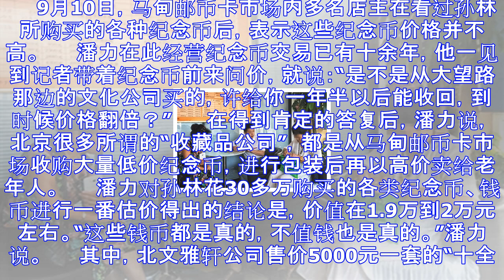揭钱币收藏骗局：老人花30万买纪念币实际价格仅2万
揭钱币收藏骗局：30万纪念币仅值2万 9月7日，北文雅轩公司工作人员在登记个人信息后，向两位市民赠送一张印尼盾作为礼品。 65岁老人孙林（化名）从北文雅轩公司所购买的部分纪念币、钱币。他前后共花了30...